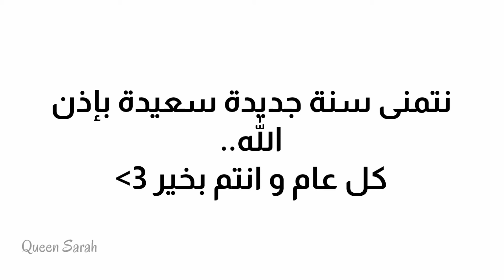اول فيديو في 2022 .. كل عام وانتم بخير 🌚